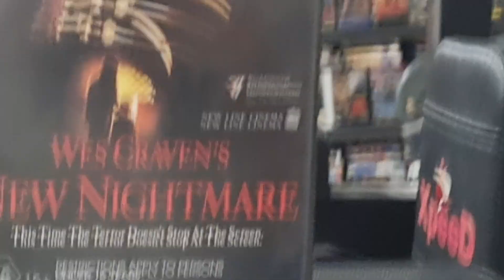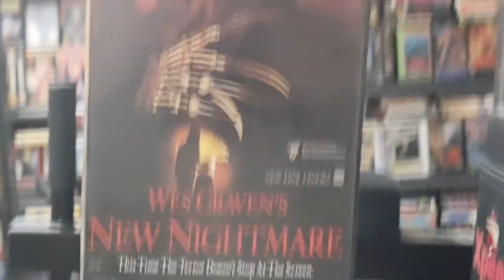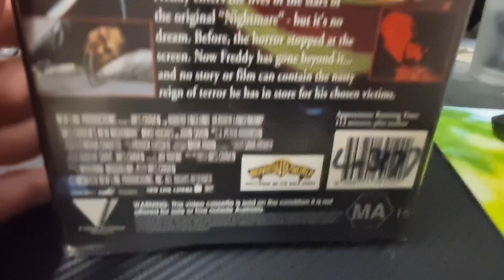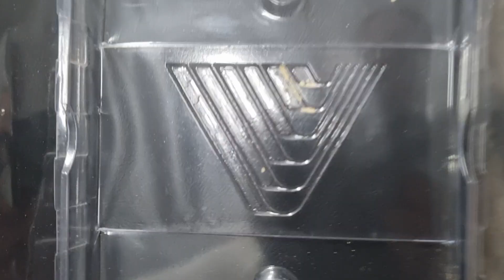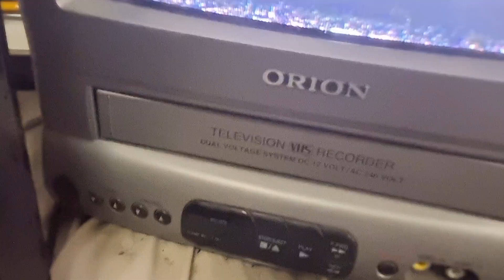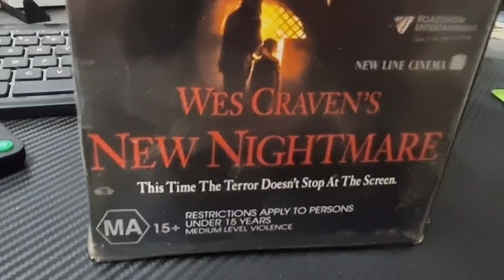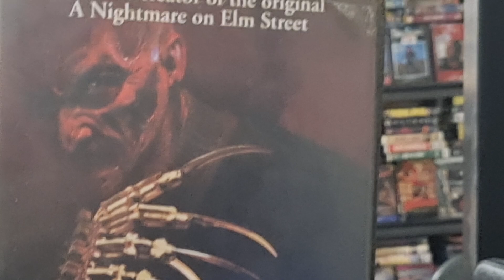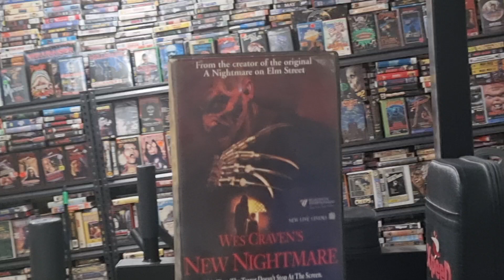Wes Craven's New Nightmare 1994 VHS 😴👹😨😱😱